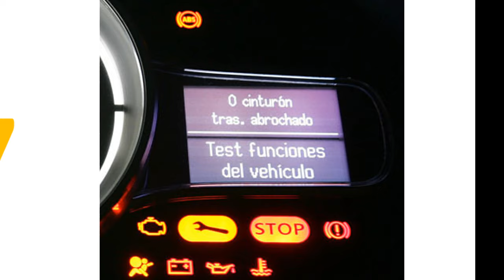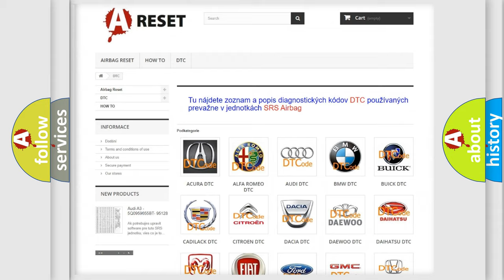DTC Alfa-Romeo B1267-15 Short Explanation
Contents:
0:21 Basic DTC analysis according to OBD2 protocol standard.
1:48 Insight into programming
2:58 A diagnostically understandable description of the Diagnostic Trouble Code
3:05 Basic error definition

Make:
Alfa Romeo
Code:
B1267-15
Definition:
Chdm (Child Warning) Input-Circuit Short To Battery Or Open
Description:
The Body Control Module (BCM) detects a short to voltage or an open on the LIN Bus 1 circuit.